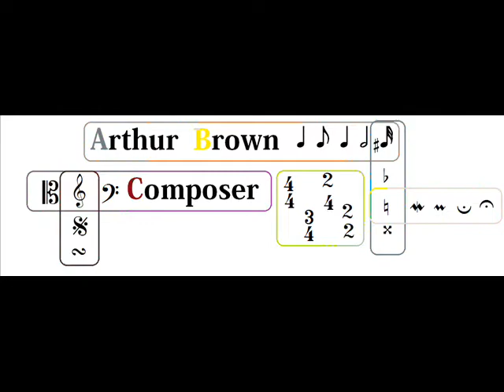Tonal Sonnet in D minor "Moonlight Masquerade" By Arthur Brown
This is a short waltz that I composed this very day for Piano, Cello, and Flute. It has it's moments of dark and light but ultimately retains a dark feeling to it. I named it "Moonlight Masquerade" because I can picture a dark ballroom with people dressed in black dancing to this music. Please enjoy and write comments :)
Composed Jan-26-2013